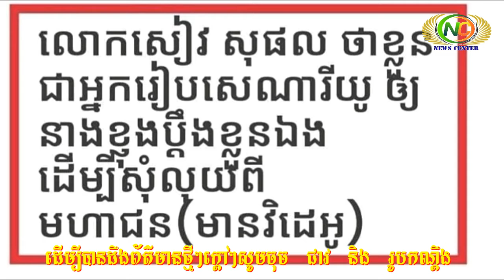បើគិតតាមផ្លូវច្បាប់! ខ្ញុង ល្មើសច្បាប់ដែរឬទេ? | News Center